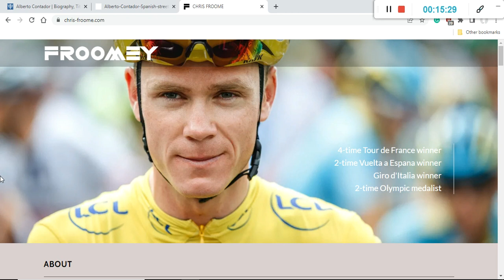This Book Taught Me About The Minds of Tour de France Winners | Cycling Insider Book Review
Hello friends!
In this episode, I bring you the book review of The Yellow Jersey Club by Edward Pickering.
It's an excellent book and I recommend you to read it.

Thumbnail photo credit: The Yellow Jersey Club book cover
Pura Vida!